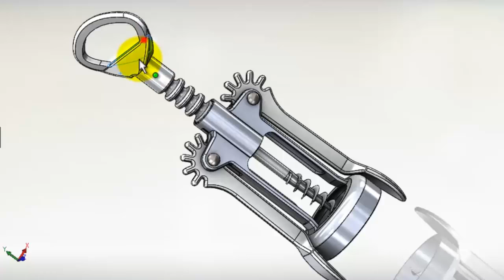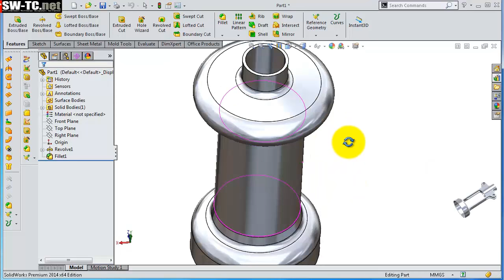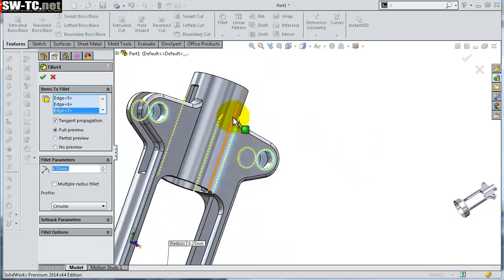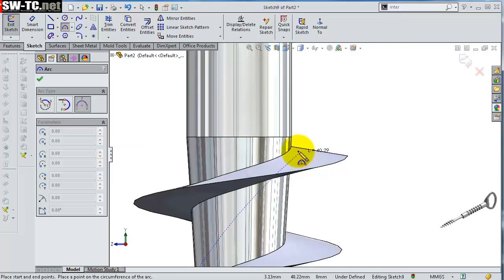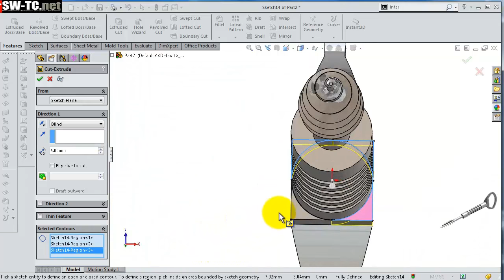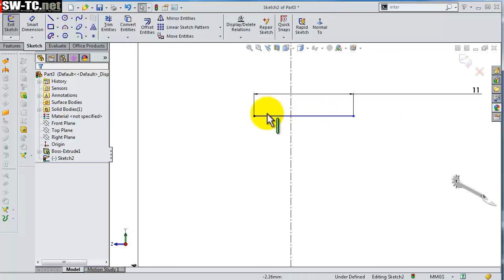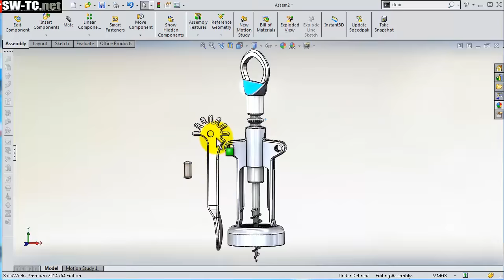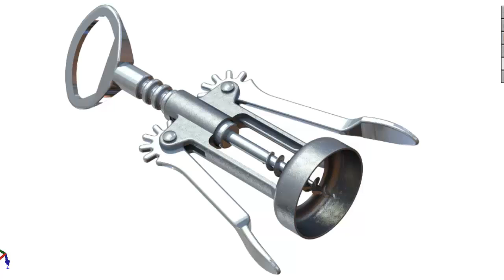SolidWorks Tutorial #209: Corkscrew -bottle opener2 (tapered helix)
This Channel contains topics about:

- SolidWorks Sketching
- SolidWorks Surface
- SolidWorks Weldments
- SolidWorks Assembly
- SolidWorks Drawing
- SolidWorks Simulation
- SolidWorks Motion
And MORE

GO PROFIST ...BE SOLIDWORKIST  ◄ suggested words!